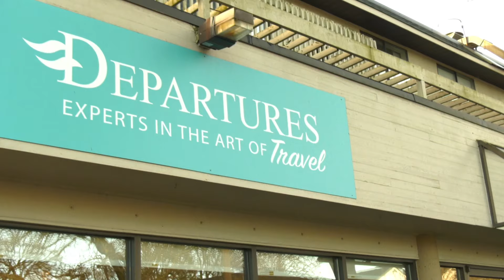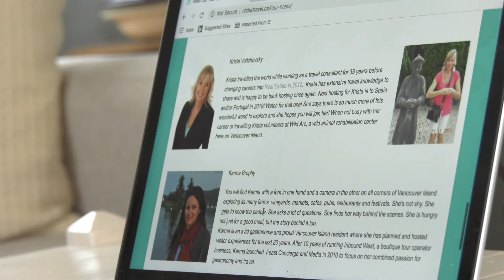Niche Travel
Cathy Scott offers amazing adventures around the world to groups for women